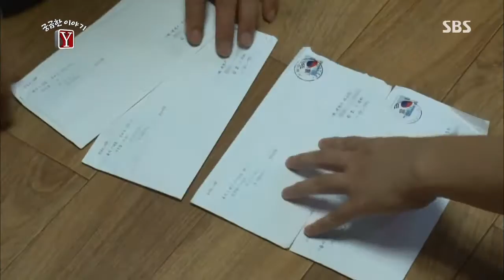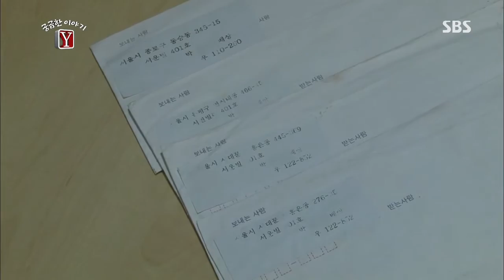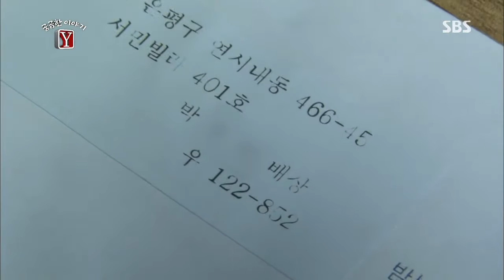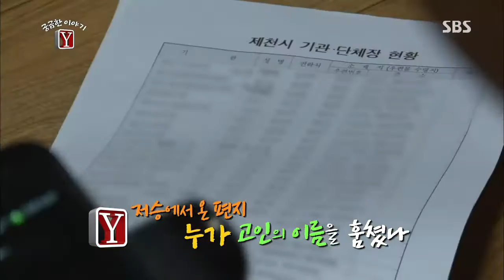궁금한 이야기 Y 20130705 #22(5)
SBS 궁금한 이야기 Y.20130705.176회

1. 저승에서 온 편지! 고인의 이름을 훔친 자는 누구인가?
2. 백골로 돌아온 남편, 목격자는 왜 8년간 침묵했는가

이번 주 〈궁금한 이야기 Y〉에서 2년 전 죽은 사람의 이름으로 보내 온 편지를 둘러싼 미스터리를 추적해본다.